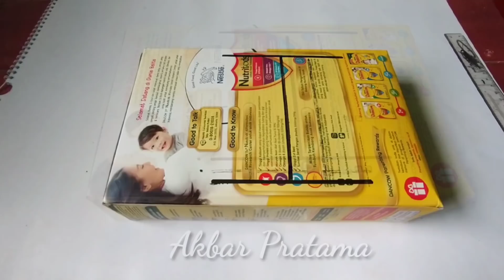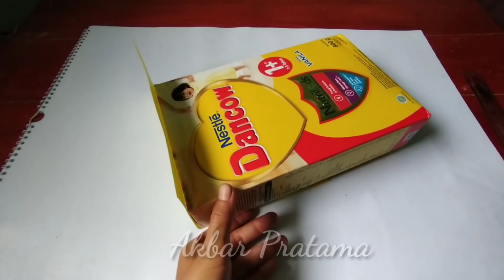CARA MEMBUAT MOBIL-MOBILAN DARI KARDUS BEKAS - SBDP KELAS 3 TEMA 7 -how to make a car from cardboard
cara membuat mobil mainan dari kardus bekas - SBDP kelas 3 tema 7

membuat mobil mobilan dari kardus bekas merupakan salah satu tugas SBDP kelas 3 tema 7, dengan membuat mobil-mobilan ini anak akan terasah kreativitas nya..

cara membuat mobil mobilan dari kardus ini sangat mudah, untuk cara dan tahapannya bisa kalian tonton di video...

alat dan bahan untuk membuat mobil mobilan :
kardus bekas
kertas HVS warna (kertas origami)
gunting
lem
cutter

selamat mencoba dan semoga bermanfaat ya...
terimakasih

lihat juga tutorial mobil ini ya..